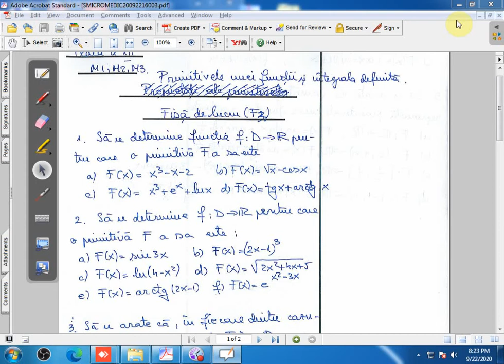Probleme rezolvate primitivele unei functii clasa a XII a